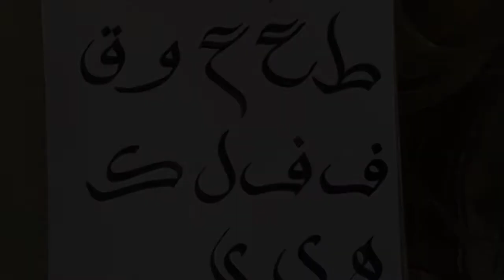Guideness Of Beginning Letters In Calligraphy/ ARJ Calligraphy